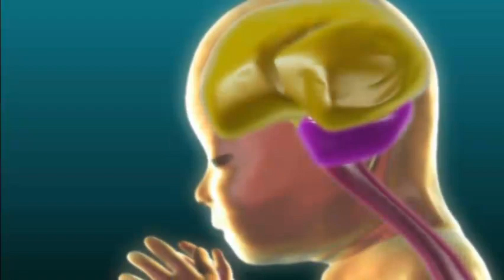Child Development Introductory Video to Chapter 8